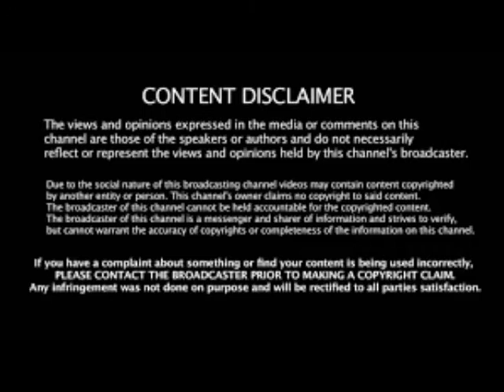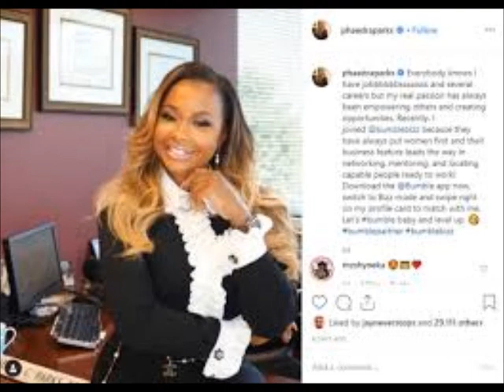Phaedra Parks Former RHOA Alum Is Representing Former Atlanta Mayor Kasim Reed In His Divorce Review